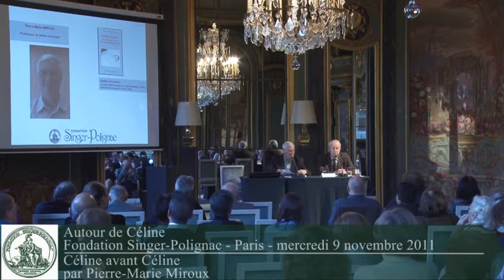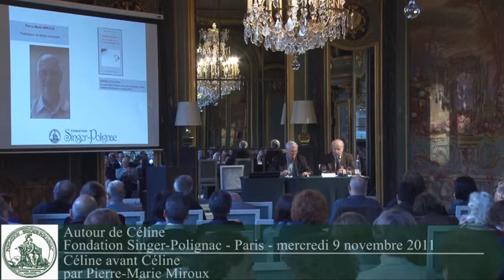Louis-Ferdinand CÉLINE par Pierre-Marie MIROUX (2011)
Céline avant Céline par Pierre-Marie Miroux. Colloque "Autour de Céline", mercredi 9 novembre 2011, Fondation Singer-Polignac, Paris